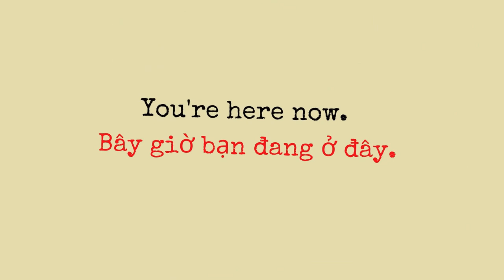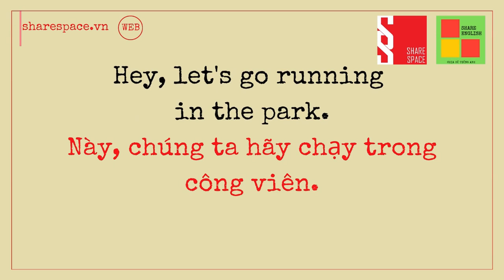[Share English] - English conversation Everyday